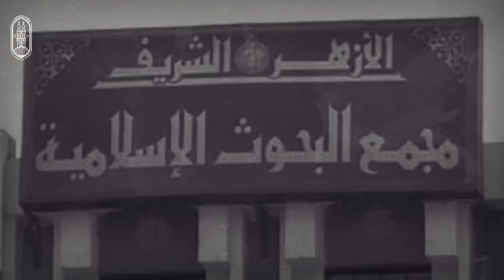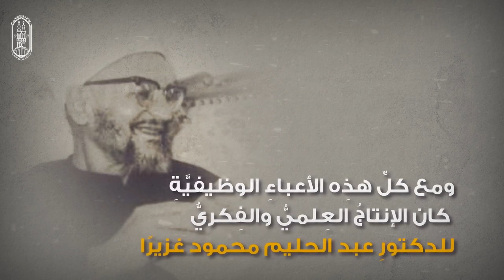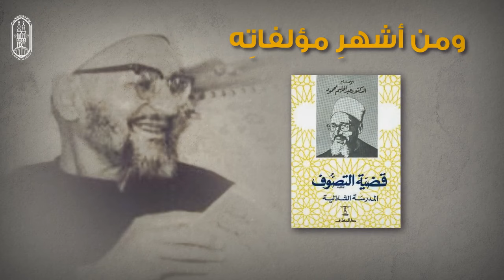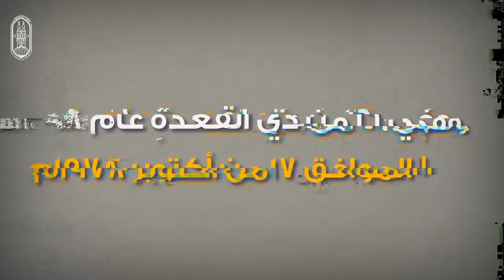الإمام الأكبر عبد الحليم محمود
الفيلسوف الفقيه والمتصوِّف الثَّائر، الذي تحرَّك بالأزهر إلى قلب الشعب، وخفق قلبه لكل أزمةٍ تلم بعالمنا الإسلامي.. ذكرى وفاة فضيلة الإمام الأكبر الشيخ عبد الحليم محمود، شيخ الأزهر الأسبق؛ الذي تُوفِّي في مثل هذا اليوم ١٧ أكتوبر ١٩٧٨م.